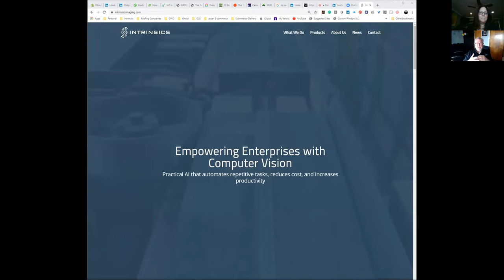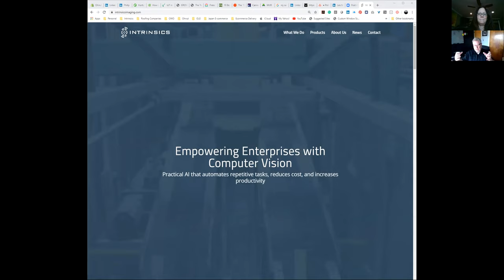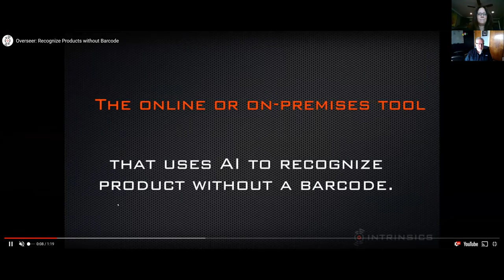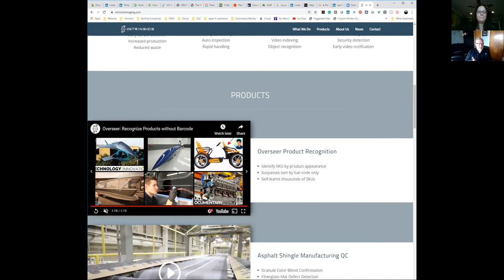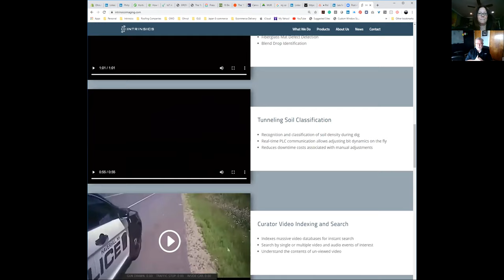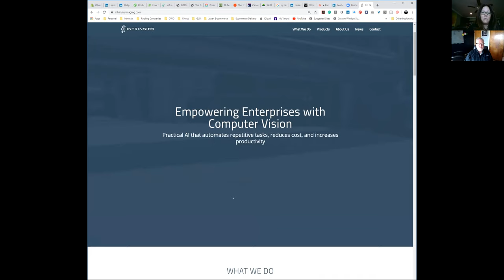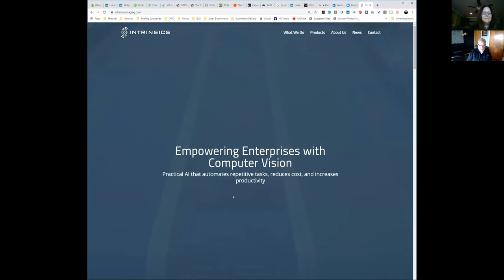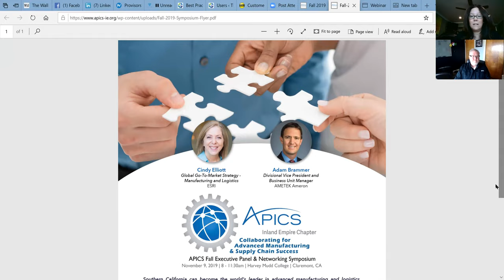APICS-IE Artificial Intelligence Webinar